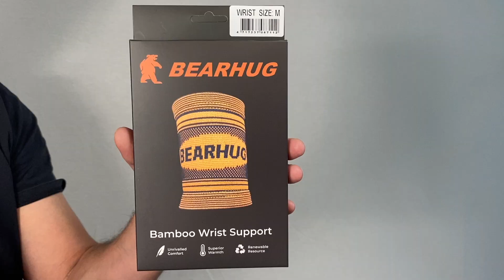Bearhug | Wrist Size Guide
Guidance on how best to measure for the Bearhug Wrist Support.